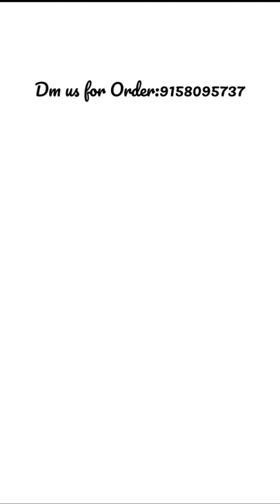Genuine Leather wallet for Men and Boys